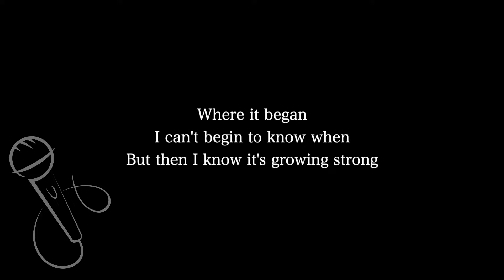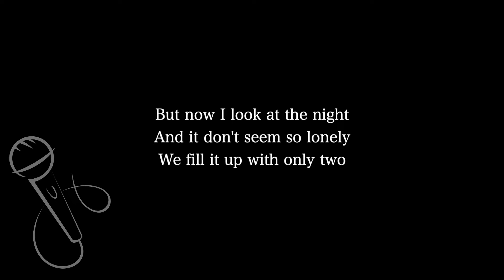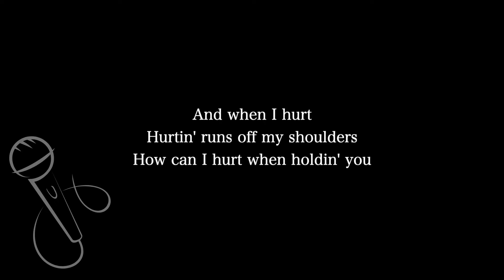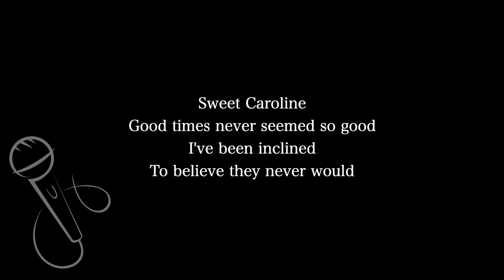【Karaoke Instrumental】Sweet Caroline / Neil Diamond【Original Key】